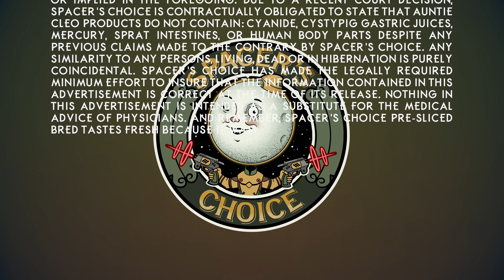[4K] THE OUTER WORLDS - Reveal Trailer (TGA 2018) @ UHD ✔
In The Outer Worlds, you awake from hibernation on a colonist ship that was lost in transit to Halcyon, the furthest colony from Earth located at the edge of the galaxy, only to find yourself in the midst of a deep conspiracy threatening to destroy it. As you explore the furthest reaches of space and encounter various factions, all vying for power, the character you decide to become will determine how this player-driven story unfolds. In the corporate equation for the colony, you are the unplanned variable.